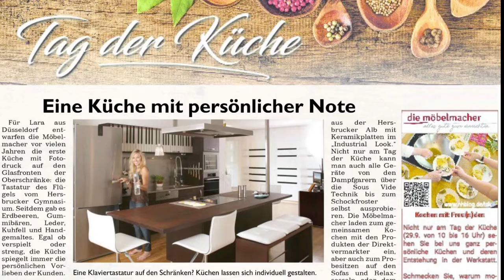Newsletter 150: Tag der Küche aus Massivholz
Die Themen heute:
1. 1. Tag der Küche am Samstag
2. Markus Miele stellt neue Gerätegeneration vor
3. Biomüll kühlen gegen Fruchtfliegen
4. Einfach Kochen Nr. 9: Tintenfisch ganz schnell
5. Möbelausstellung in Paris und Grillen
6. Friend´n Fellow im KiCK am Samstag Abend